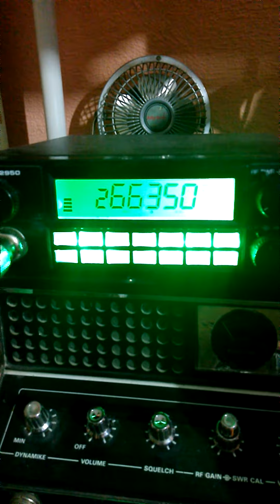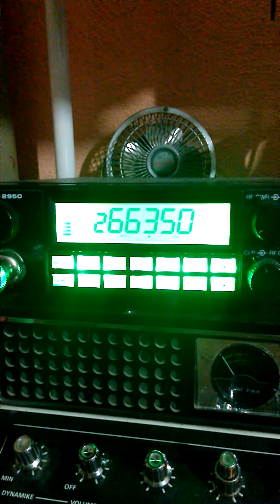El peluchin por Veracruz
La comadre tana rompiendo bocinas